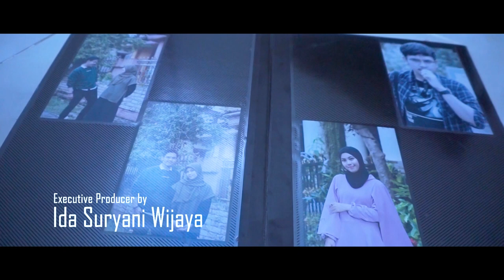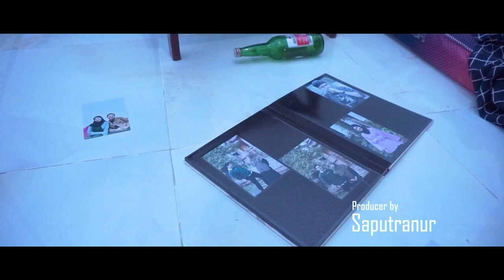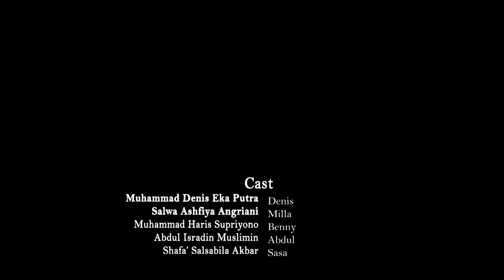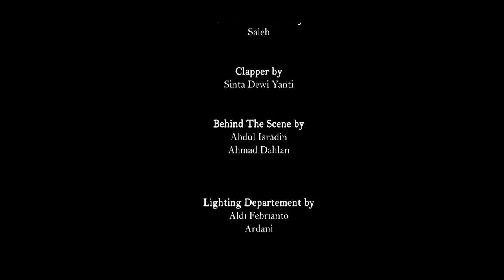Episode 4 | Web Series Mutiara Ramadhan 14 KEBOHONGAN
Executive Producer by Ida Suryani Wijaya
Producer by Saputranur
Producer Line by Mazidatus Saadah
Producer Accountant by Mayla Ade Anisa Firdaus
Directed by Mohammad Rafinda Tri Saputra
Assistant Directed by Jalia Edwin Ardiansyah
Cameramen by Suad Husnan
Camera Assistant by Saleh

Clapper by Sinta Dewi Yanti
Behind The Scene by Abdul Isradin, Ahmad Dahlan
Artistic Director by Sephia
Assistant Production by Muhammad Akmal Gifary
Costume Design by Rabiyatul Adawiyah
Makeup Departement Putri Ayu Dewita Sari
Sound Designer by Muhammad Khalis Irfan
Bummer by Herdi Fadade
Assistan Bummer by Ana Nurainy
Editor by Aldi Febrianto, Herdi Fadade, Mohammad Rafinda Tri Saputra

Cast
Muhammad Denis Eka Putra  Denis
Salwa Ashfiya Angriani   Milla
Muhammad Haris Supriyono  Benny
Abdul Isradin Muslimin   Abdul
Shafa’ Salsabila Akbar   Sasa
Agus Suprajitno           Ayah Denis
Randi Gumilang           Om Denis
Reza Bakhtimi           Bos Pandji
Ramadiva M. Akhyar   Ustadz Rama
Sri Ayu Rayhaniah   Ibu Milla
Saleh              Teman Kerja
Muhammad Akmal Gifary  Teman Kerja
Jaka Saputra     Penyapu Jalanan
Ade Irawan             Tukang Parkir
Shepia                     Sepupu Ustadz Rama
Muhammad Alfi Hidayat  Tunangan sepupu Ustadz Rama
Ardani Ade R.           Fendor Dekor
Aldi Febrianto
Putri Ayu Dewita Sari          Fendor Catering
Robiatul Adawiyah
Mazidatus Saadah   Fendor Undangan
Kasir              Cameo
Boneka Jalanan           Cameo
M. Rafinda Tri Saputra   Cameo
Herdi Fadade    Cameo